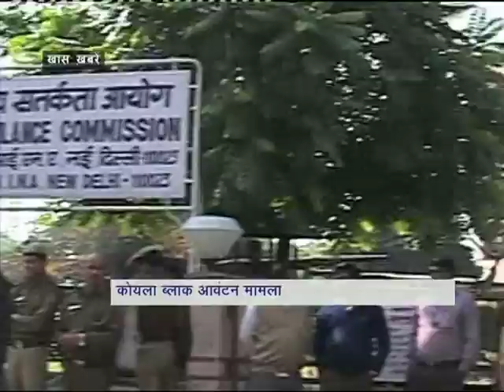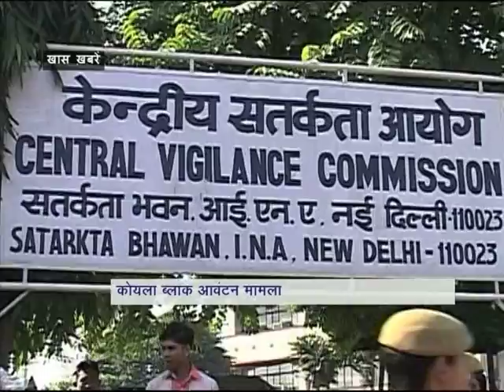नया सवेरा: ब्रेकफास्ट न्यूज़